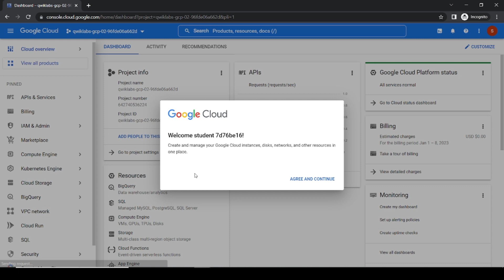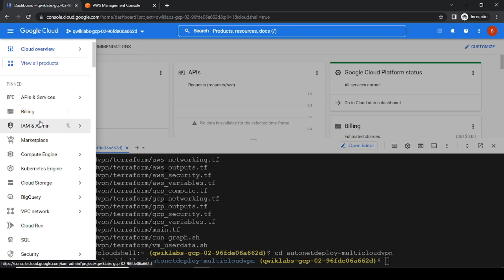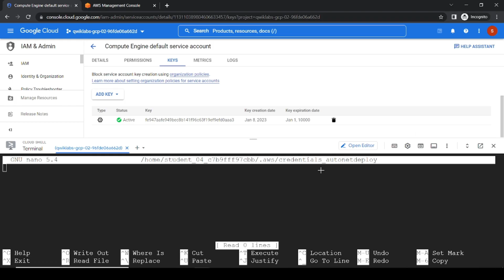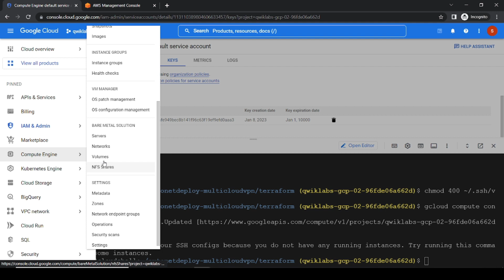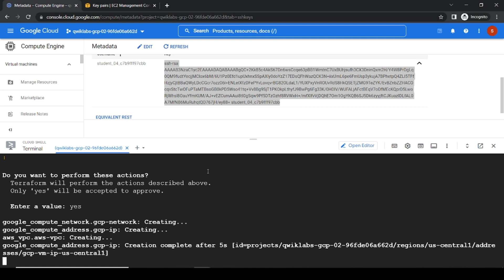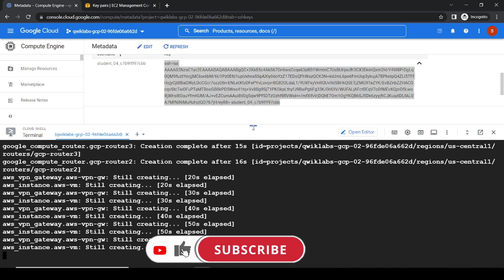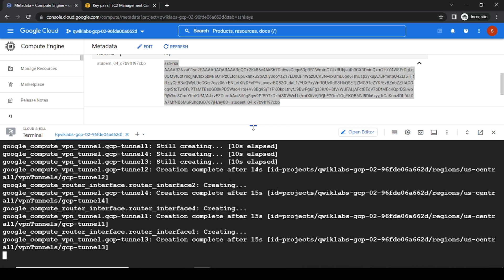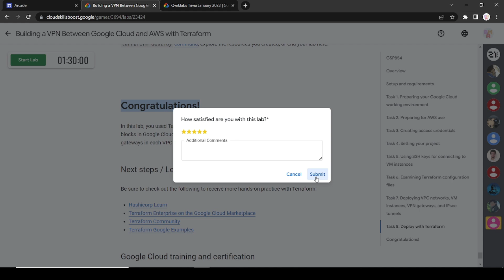Building a VPN Between Google Cloud and AWS with Terraform | Solution | Explorer: Multi-cloud skills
Copy the Code From Here

Arcade 2023 Slots Open Now| New Year, New Skills | Join Now | Trivia January 2023

Biggest Qwiklabs Arcade Event | Welcome to the Arcade (Learn To Earn Cloud)

Using Cloud Trace on Kubernetes Engine | Solution | Using Cloud Trace on Kubernetes Engine

Content in Lab:
Solution
More Update
Google Cloud Arcade Challege
How to Join Google Challenge
How to Apply Google Challenge